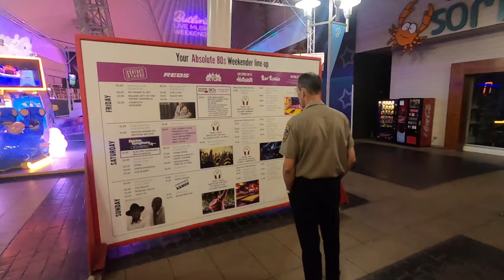ABSOLUTE 80’s Weekender | Bognor Regis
OK, a different kind of Vlog here and I apologise in advance for the nonsense as we travel down to the South Coast and attend one of the ‘Absolute 80’s Weekender’s’ at Butlins Holiday Complex in Bognor Regis. Join Mandy, Gaz, Deborah and myself celebrating our buddy Al’s 50th Birthday along with a plethora of 80’s nostalgia. This is a record of that event and all filmed on the GoPro HERO8 Black.

Filmed – Friday 6th – 8th March 2020

MY OTHER YOUTUBE CHANNELS:
AMAZON PRIME VIDEO:
‘Spiral Paranormal’ on Amazon Prime Video:
EQUIPMENT:
Camera: Canon E0S M50
Camera: GoPro HERO8 Black:
MICROPHONE:
RØDE Video Mic GO